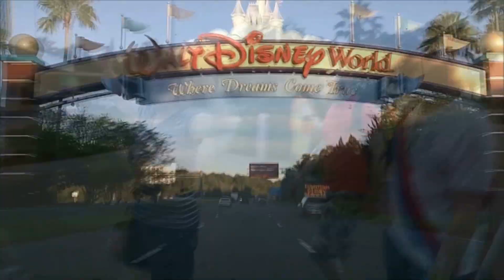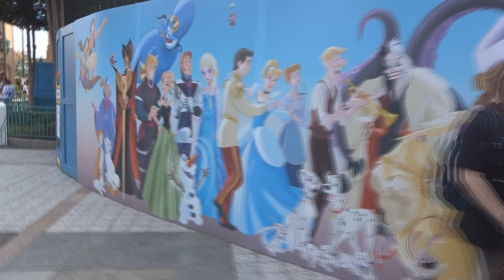Disneyland Paris | June 2019 | Day 1 | Part 1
We had a little bit of a delay due to the autoroute being closed around the airport. This means we finally arrive at DLP a little later than planned and head to the studios for Mission #1 - BO PEEP